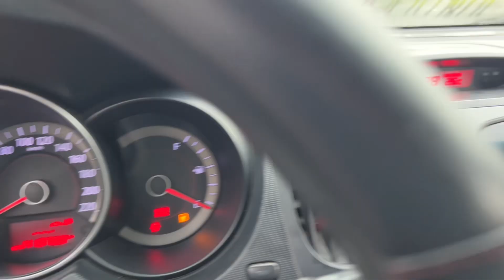Kia Forte 2011 gia đình nguyên rin máy rất chất chỉ 265tr ngay chủ k lỗi 0834333371 em Thịnh bến tre